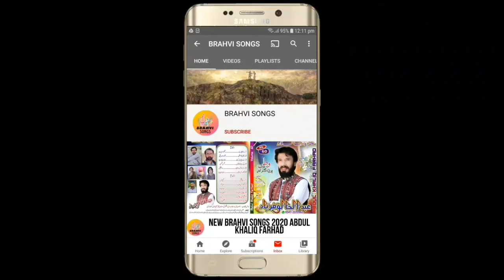BRAHVI_SONGS | NEW BRAHVI WEDDING SONGS | NEW BRAHVI SONGS HAJI MUHAMMAD PARDESI VOL 219 PART1